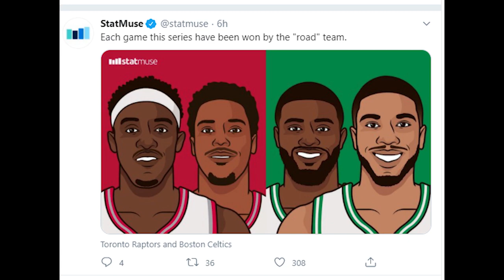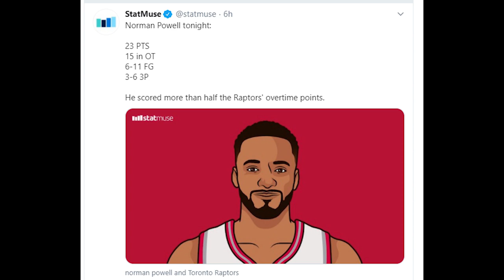Time Out 10 September 2020: Siakam Utang Ke Temannya // Highlights Sparing Timnas Basket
Thumbnail photo via @BJawato /  @AriyaKurniawan16